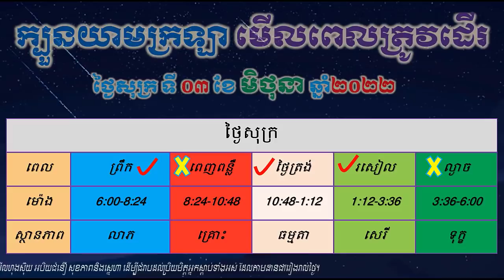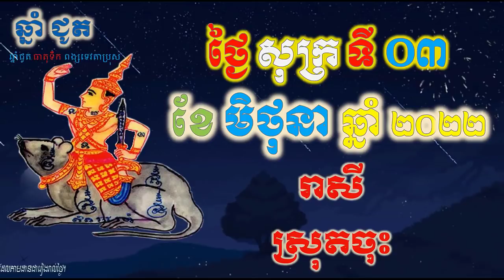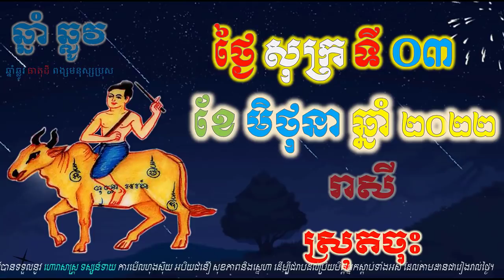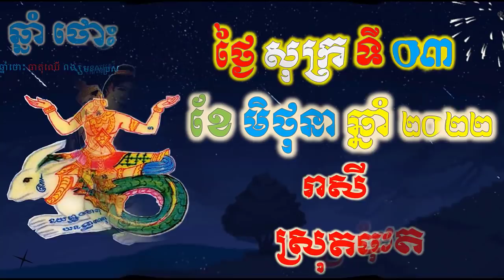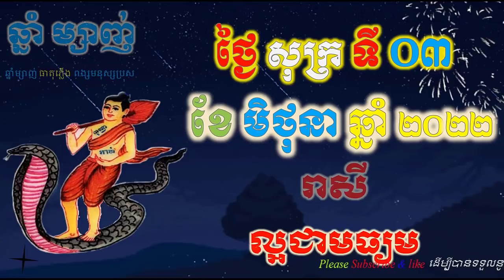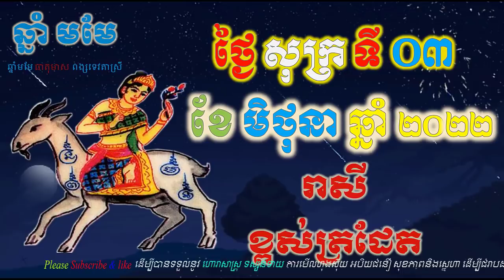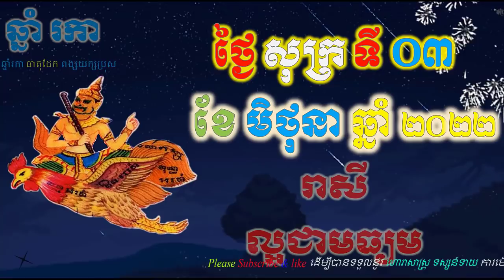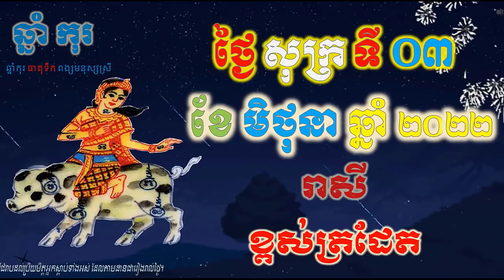ហោរាសាស្រ្តប្រចាំថ្ងៃ,ថ្ងៃសុក្រ ទី០៣ ខែមិថុនា ឆ្នាំ២០២២, horoscope daily 2022 by ep soheng